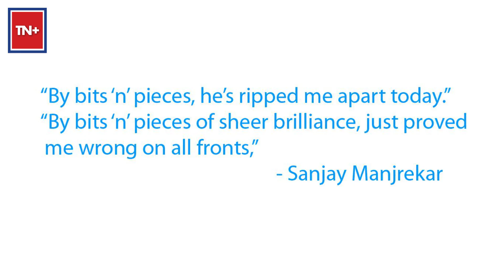Sir Ravindra Jadeja proves his critics wrong with amazing performance in world cup semi final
Playing at number eight in a difficult World cup semi-final against New Zealand. 'Sir' Jadeja made magic happen
with his timing and aggression and proved his critics wrong.